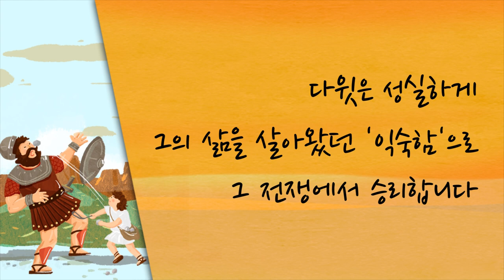[CTS2] 다윗의 성실함 | 만나교회 김병삼목사 [짧은 설교]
설교 제목 : 다윗의 성실함